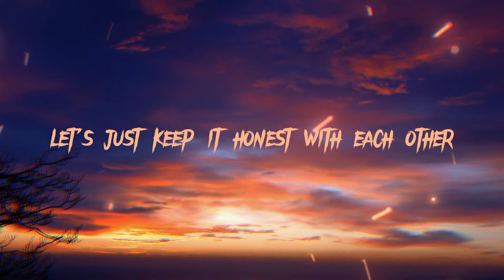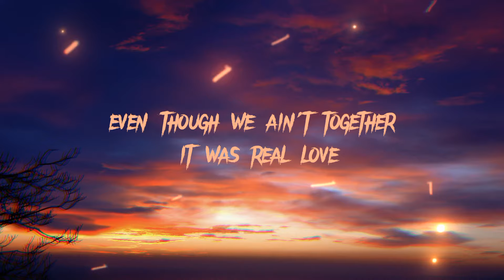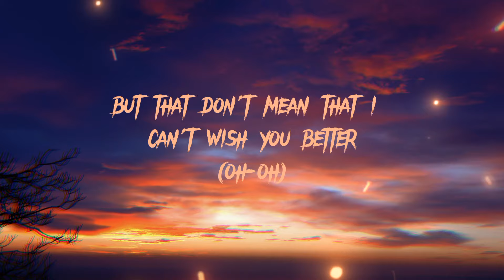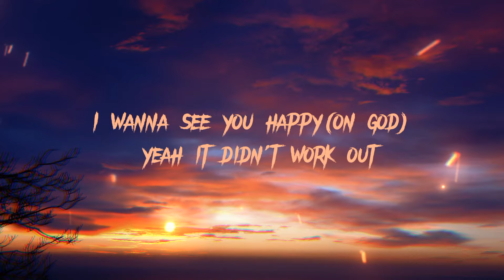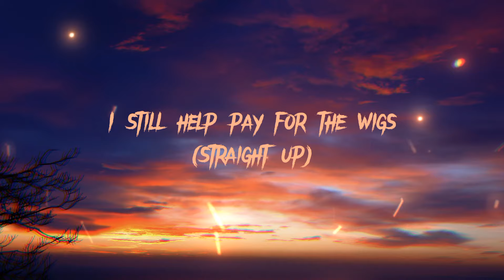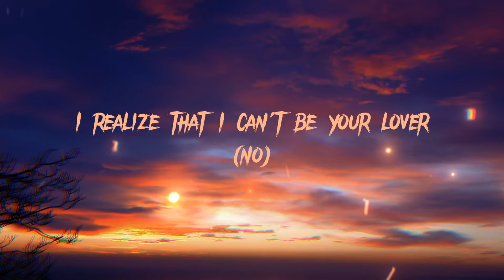Good Good - USHER, Summer Walker, 21 Savage (Lyrics)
This is a lyric video of the song Good Good by USHER, Summer Walker, 21 Savage .

USHER, Summer Walker, 21 Savage - Good Good lyrics
(lyrics)

We ain't good good, but we still good
I hate that we didn't make it to forever
Probably ain't gettin' back together
But that don't mean that I can't wish you better
I realize that I can't be your lover
Let's just keep it honest with each other
I'll be happy for you when you find another
Who knew it'd be like this?
Usually my exes turn to enemies
But this is different
'Cause we done got closer now that you ain't with me (oh)
All that love that we had
Ain't no way we gon' forget that
And your family love me like I'm family
You know where you stand with me
So when they ask, tell 'em
Right one, right place, wrong time
Can't say we didn't try
But you always been a real one
Even though we ain't together
It was real love, and baby, it's still love
But that don't mean that I can't wish you better (oh-oh)
All them plans you made for me to be your missus
All the stacks that you done spent on me at Lenox
It don't go forgotten, but we're happier apart than locked in (locked in)
No smoke with me, I promise, boy, I don't do drama
It didn't work, but I hope you find another
I wish you peace, I wish you good sex, and good sleep
Find the girl of your dreams
'Cause I sleep well at night knowin' this ain't meant to be (oh)
So let's just learn the lessons and find lovin' again
I realize that I can't be your lover (lover)
Let's just keep it honest with each other (other)
No matter who you with, I wanna see you happy (on God)
Yeah, it didn't work out but that don't mean you should attack me (21, 21)
We enjoy the five-star meals, but you was with me for the Zaspi (facts)
Holdin' me down from the start (21), I used to be broke, I was ashy (21)
I hate we didn't tie the knot, but shit, that's how life go (oh God)
You always would say that I might blow (21)
Got rich and I paid for your lipo' (21)
I know the person you is (Yeah)
That's why I still wanna be friends (on God)
If you wanna open up a new salon, I still help pay for the wigs (straight up)
And I'd help with the lease (On God)
You know I ain't never been cheap (21)
Relationships don't always last, but let's not turn it to beef (21)
I come through from time to time and have you grabbin' them sheets (21)
That's if you want to, I'm just playin', girl, stop smackin' your teeth (21, 21)
I hate that we didn't make it to forever (you know)
But that don't mean that I can't wish you better (don't mean I can't wish you better)
We ain't good good, but we still good (we still good)
I realize that I can't be your lover (no)
I'll be happy for you when you find another (another)

MUSIC
Song: Good Good
Artists: USHER, Summer Walker, 21 Savage